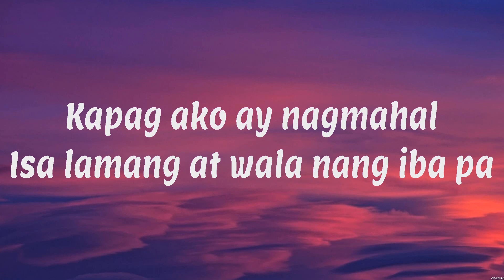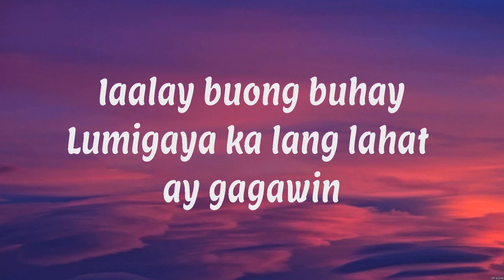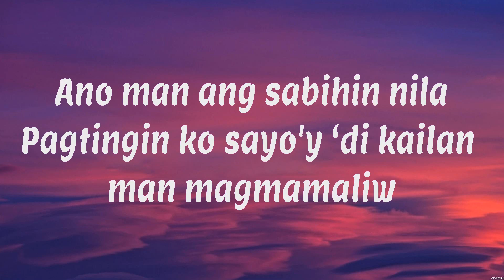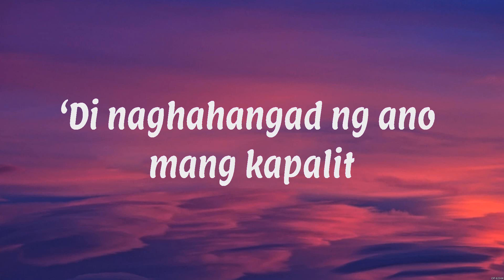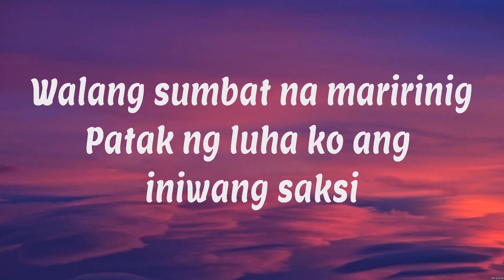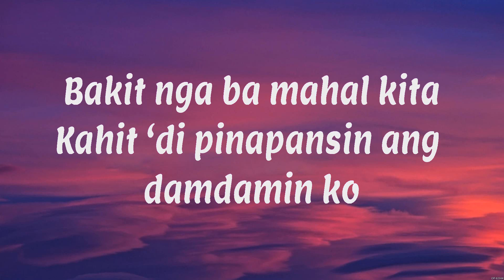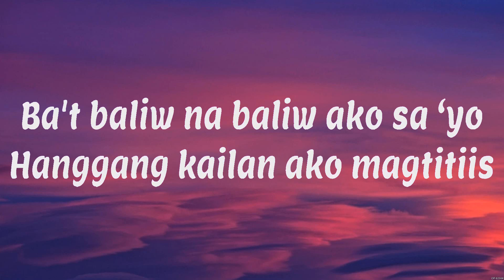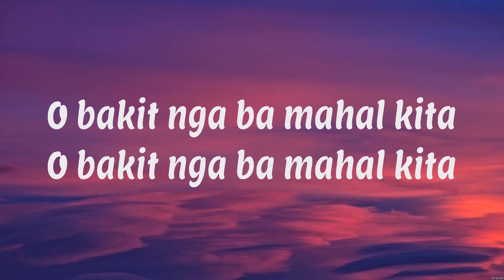Roselle Nava - Bakit Nga Ba Mahal Kita (Lyrics)